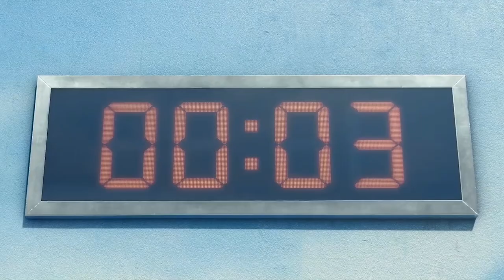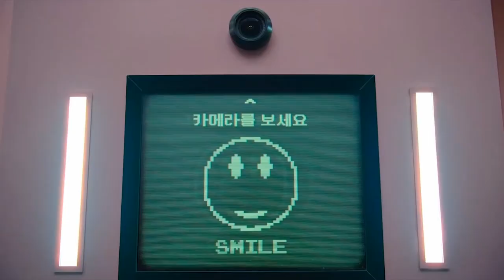Squid Game Song - Fly Me To The Moon By Joo Won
The Song "Fly Me To The Moon" by Joo Won from the hit show Squid Game on Netflix. The song plays to a selection of clips from the show.